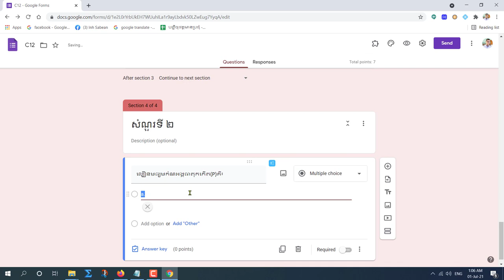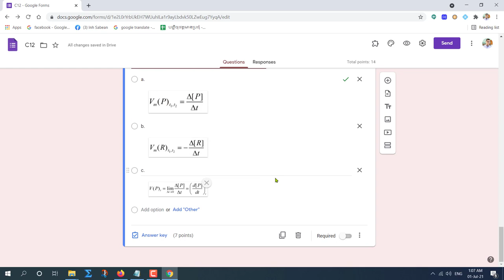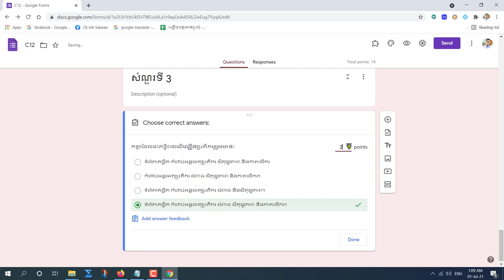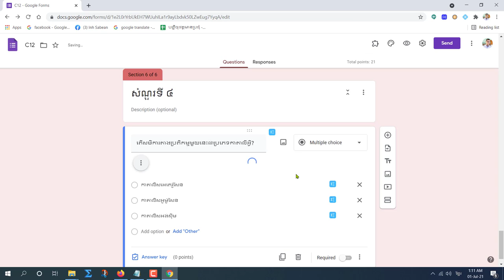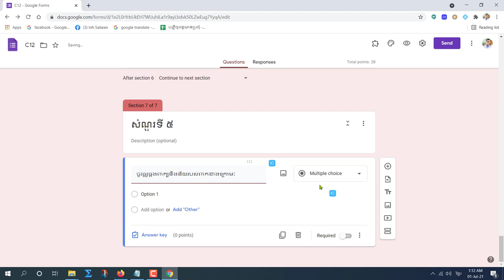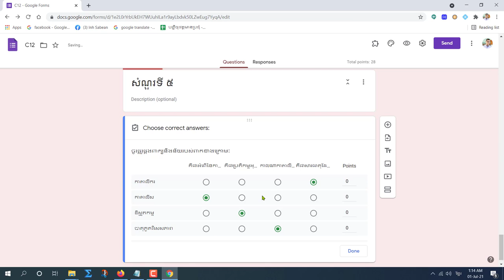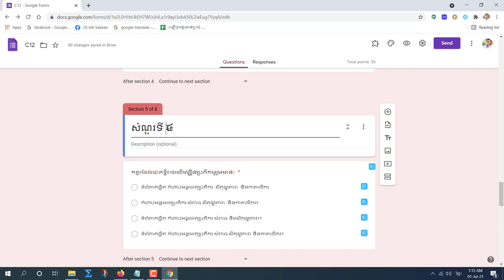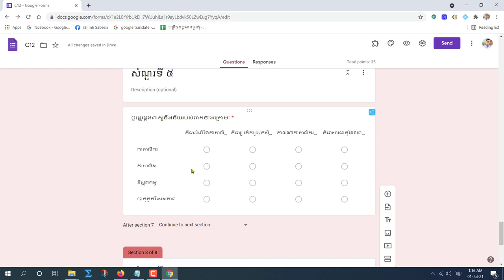របៀបបង្កើតសំណួរតេស្តស្តង់ដាតាមអនឡាញដោយប្រើ Google Forms ភាគទី៣ (Part 3 Create Google Forms For Test)